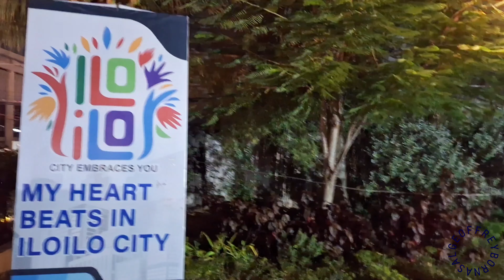ESPLANADE Iloilo City Love Philippines 🇵🇭❤️